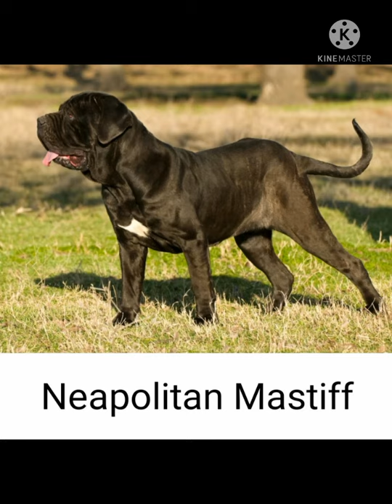Top 10 Giant and biggest dog breeds in the world